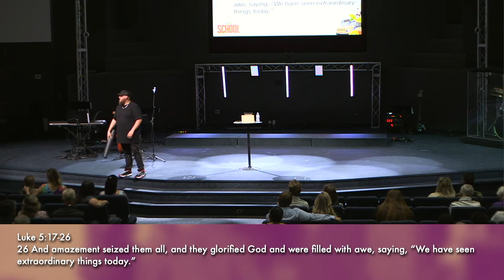Pastor Alex Bridger Back to School Sunday